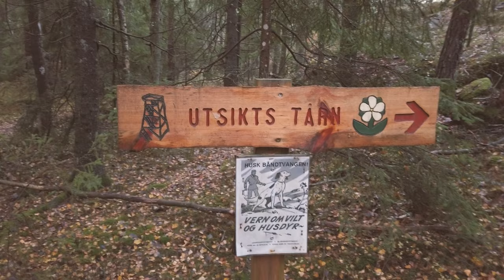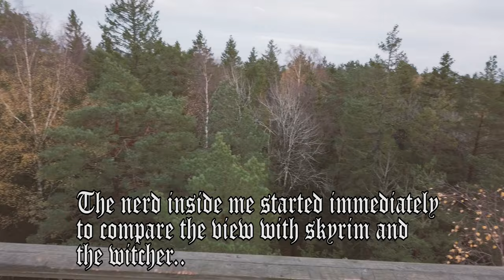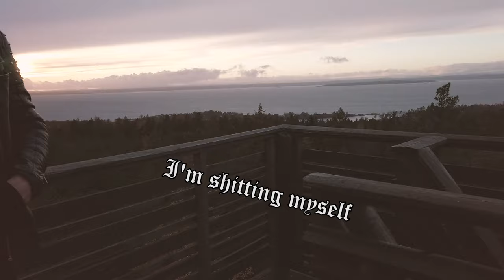My Trip to NORWAY - Forest Walk and Viking Graveyard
We Found a Viking Grave in The Forest (Norway)

Last week i went in Norway to see my girlfriend after a couple of months from the last time.
I was also able to visit the Euronymous grave,the house were Dead kill hymself ,Place were some